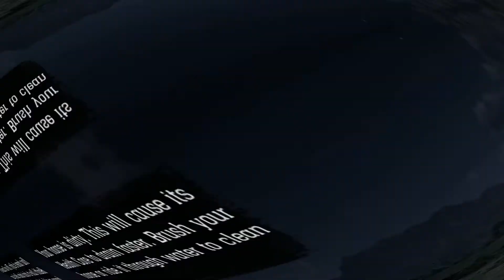GTX 1050Ti 4GB - Core i7 4790K - Tested in 15 Games - 2022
- CPU : Core i7 4790K (4.0 GHz / 4.4 GHz) ( Stock )
- GPU : GIGABYTE GAMING G1 GTX 1070 8GB GDDR5
- MOBO : Gigabyte Z97 GAMING 7
- RAM : 16GB DDR3 2133MHz HyperX Predator ( Dual Channel )
- HDD : WD 500GB 7200rpm
- SSD : 1TB SAMSUNG
- PSU : Aerocool LUX 550w 88+
- Case PC : Nox Hummer Blaster
- Moniteur : AOC G2590FX 144Hz
- Resolution : 1920X1080 144Hz
- Joystick : MSI GC20
- Mouse : MSI GM11
- Keyobard : MSI GK50 VIGOR
Using Latest  Nvidia Driver : 516.96

The specifications shown in the video : ( have been derived from the Msi afterburner software, both specification displayed on the software and on the machine which bieng tested on are definitely the same).

0:00 God of War
1:07 Horizon Zero Dawn Complete Edition
2:00 FINAL FANTASY VII REMAKE
3:55 ELDEN RING
4:55 FARCRY 6 Crach Bandicoot Trilogy
5:56 Battlefield 1 Assassin's Creed Valhalla
5:52 WWE 2K22
6:42 Battlefield V
7:38 Marvel The Guardians of the Galaxy
8:22 DAYS GONE
9:18 Mafia: Definitive Edition
10:08 Grand Theft Auto San Andreas Remake
11:03 The Witcher 3
12:04 Crash Bandicoot N.Sane Trilogy
13:08 Stranger of Paradise: Final Fantasy Origin Grand Theft Auto V
14:08 Red Dead Redemption II
15:18 Resident Evil Village
16:28 FIFA 2022
17:41 Forza Horizon 5
19:19 Sekiro : Shadows Die Twice
20:51 Grand Theft Auto V